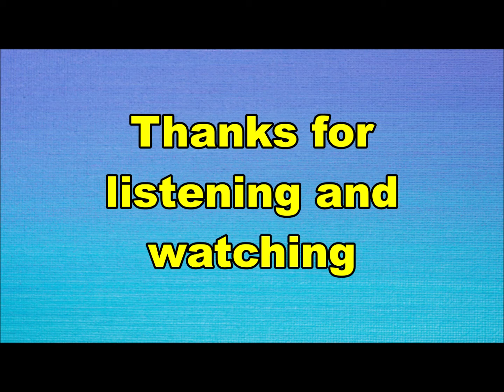the Sandy Coast - Sing before breakfast (Nederbeat) | (Voorburg) 1967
the Sandy Coast uit Voorburg met "Sing before breakfast" (Delta DS 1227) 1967

Bezetting:
Hans Vermeulen
Jan Vermeulen
Jos de Jager
Onno Bevoort